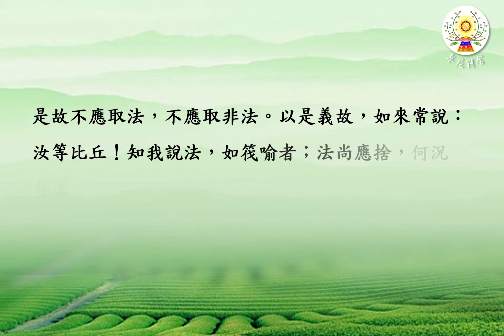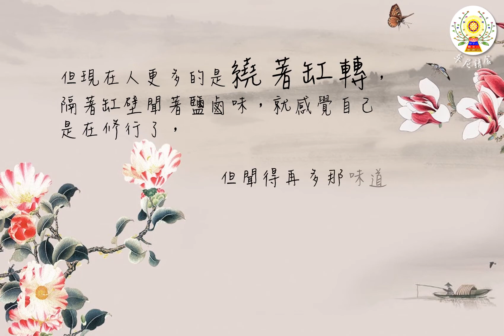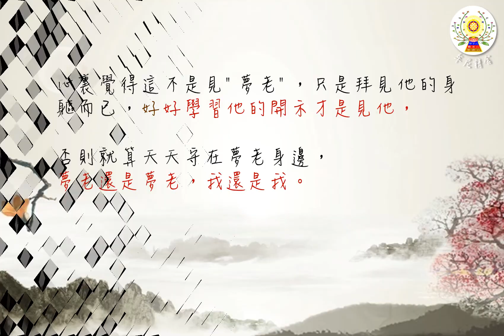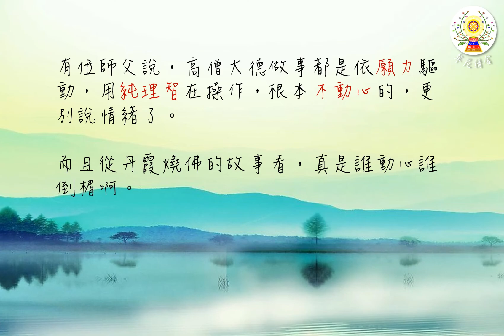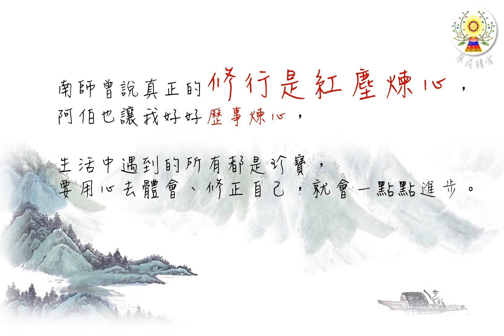金剛經說甚麼 第六品 梁師姐讀後心得分享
★流通影片與圖片原始檔案下載區

◆以上圖片來自網路，相關影片與圖片不作商業用途。